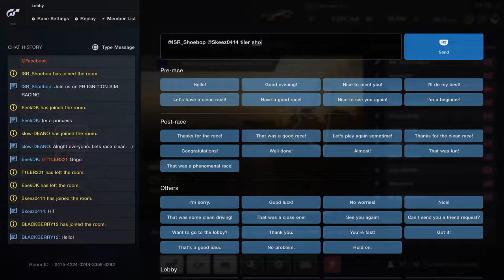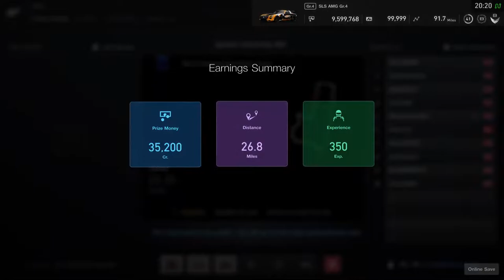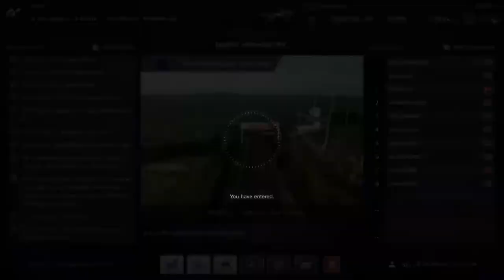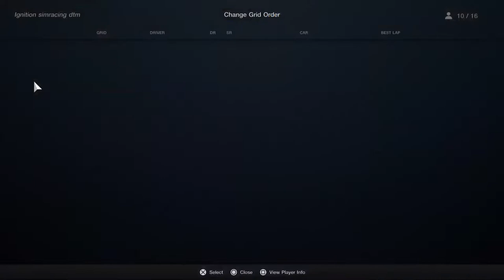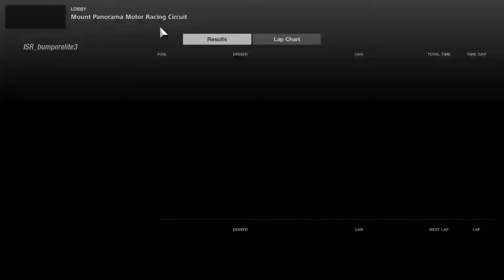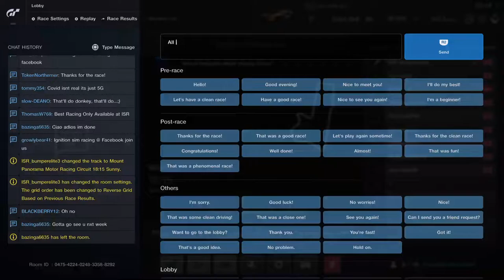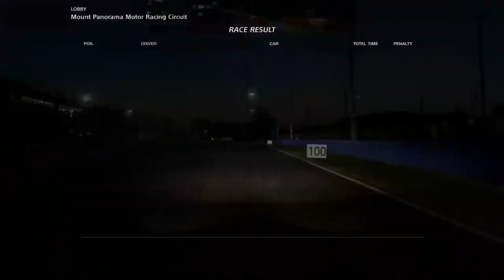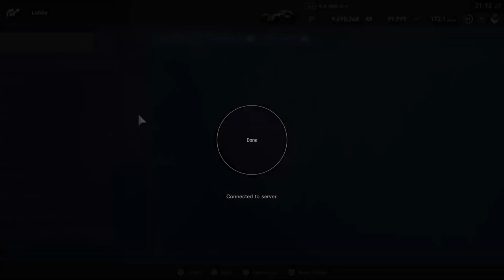Cmeere u beef cake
European gr4 championship rd1 Bathurst